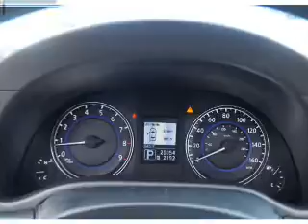2013 Infiniti G37 Coupe 0693R - West Long Branch NJ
Year: 2013
Make: Infiniti
Model: G37 Coupe
Trim: X Premium Nav
Engine: 3.7 liter 6 cylinder AWD
Transmission: 7-Speed Automatic
Color: Black
Mileage: 20019
Address:
VIN:JN1CV6EL0DM981582